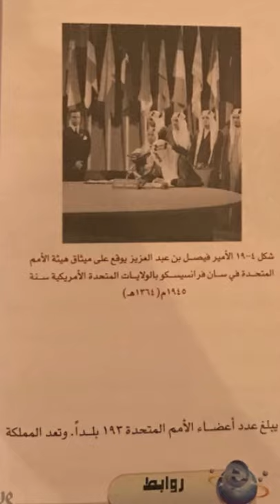The Jedi Order Is Part Of The United Nations!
In 2017, Saudi Arabia accidentally printed history textbooks that showed Yoda presiding over a committee at the founding of the United Nations.